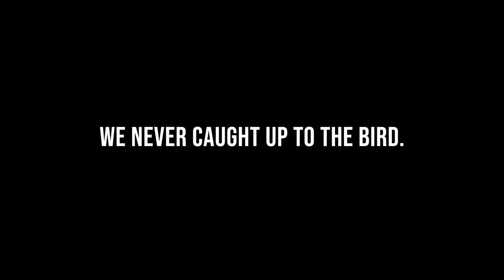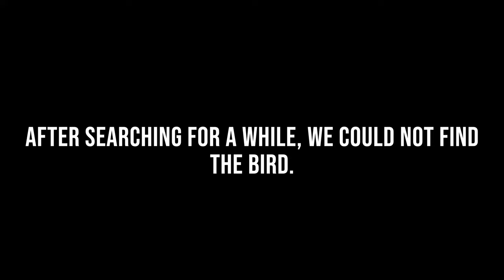TWO DUCKS IN ONE SHOT!!! - Jumping Ducks & Pheasant Clucks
The third and final day of our late November 2020 trip to Central Washington. We set out in search of Pheasants and we see a few, but the highlight of this video comes when we jump a pack of Mallards and I bag two with one shot! There's a little bit of quail action sprinkled in at the end too.
Media licenses are through motionarray.com as seen here for the following pieces of media: